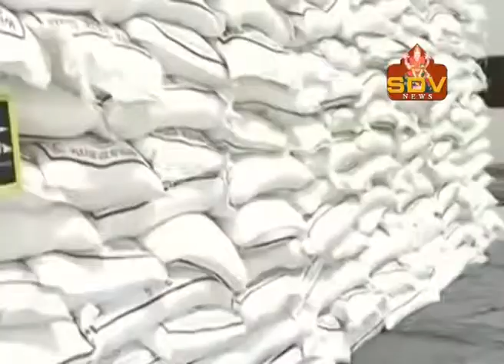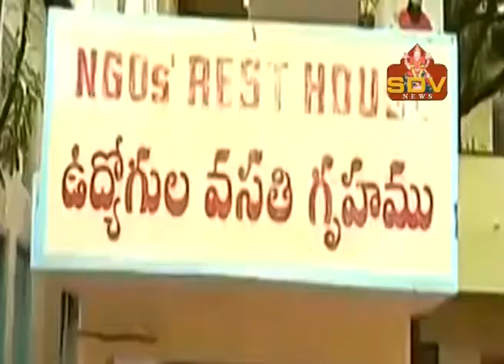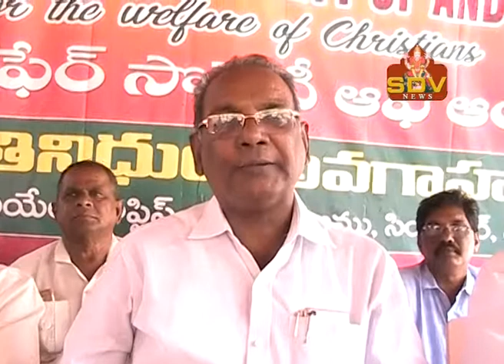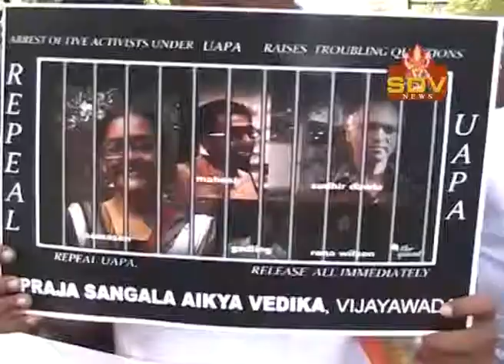SDV NEWS 19 06 2018 1 30pm